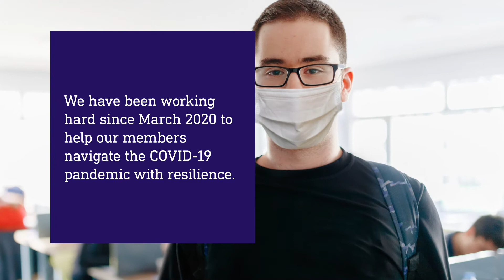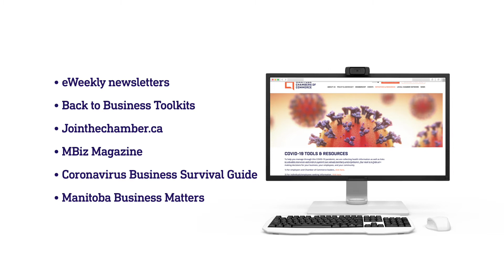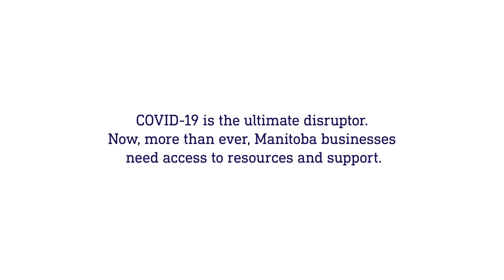Supporting Manitoba's Chamber Members Throughout COVID-19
The MCCs approach to pandemic support.